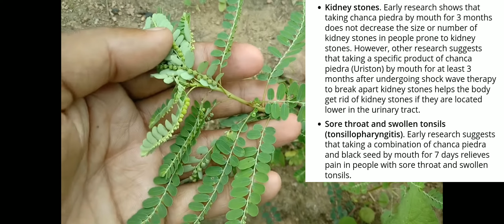stonbreaker, chanca peidra,niruri,Mali,bhumi amla.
stonbreaker, chanca peidra,niruri,Mali,bhumi amla. plant benefits at @ your plants
 some helpful tips about stone breaker plants